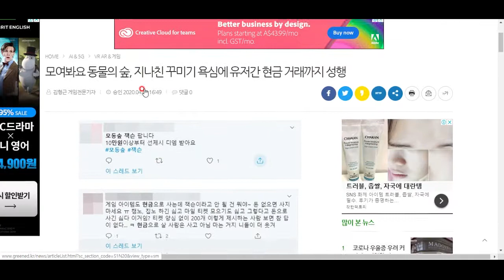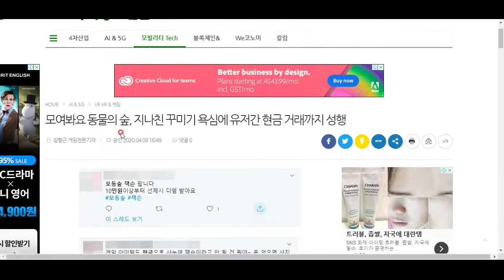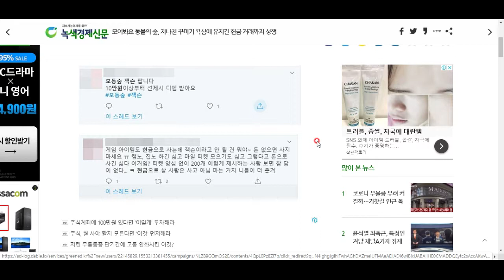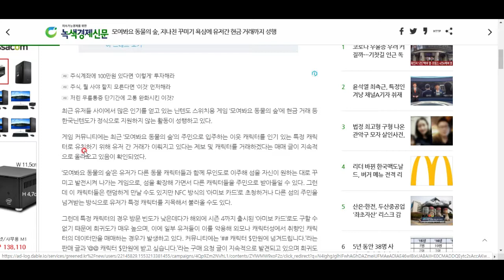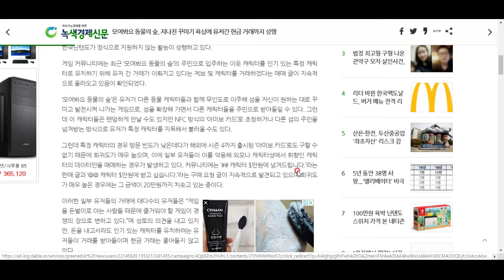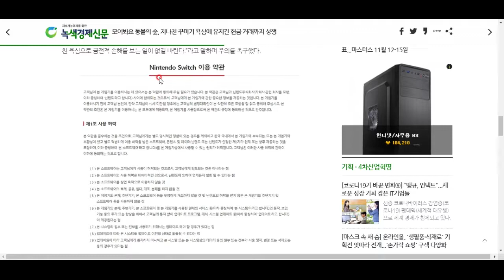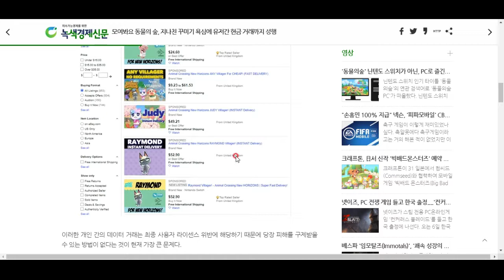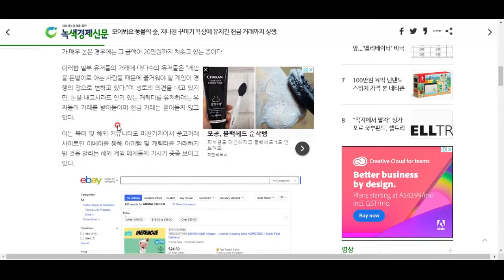'모동숲'을 하지 않고 '빠자늪(빠져봐요 자본의 늪)'을 하는 이들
모동숲의 이웃을 현금 거래하는 현상도 발생하고 있답니다. 제발 그러지 맙시다